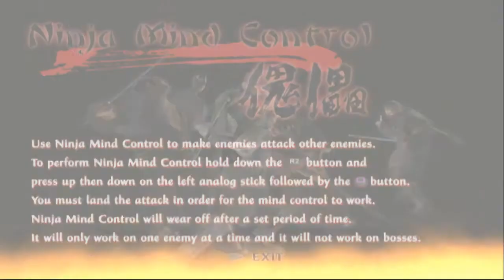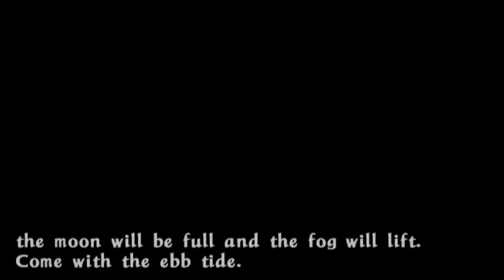Tenchu 3: Wrath of Heaven Rikimaru Mission 8 Layout 1 (Grandmaster)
No commentary
Gameplay @ 1:35
(New Game | Hard difficulty | All stealth kills | Unspotted | No damage | Cutscenes | Japanese audio)

The sword I pick up at 8:30 and use in the final fight is Fugaku. It deals more damage than Rikimaru's regular sword and has a longer range, but is much slower to swing, has a more limited move set, slows him down and limits his jumps.
Ninja mind control can't be done on enemies that aren't aware of you, as it just leads to a stealth kill.
Due to the nature of this run, that means we won't be seeing it used, since it'll just look like it did at 5:55. Sorry guys, maybe for a second layout, new game plus run?

Recorded on PCSX2.